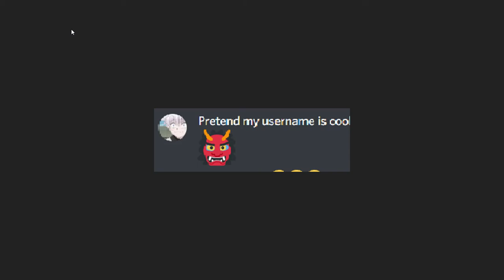WHY DO EMOJIS LOOK SO WEIRD ON PC 😭✋